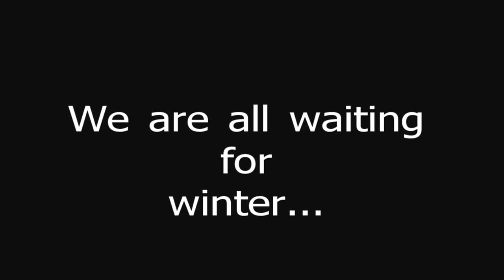-SidehillNation-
M8 & M1000 trying to sidehill